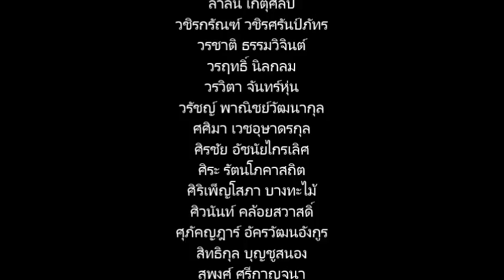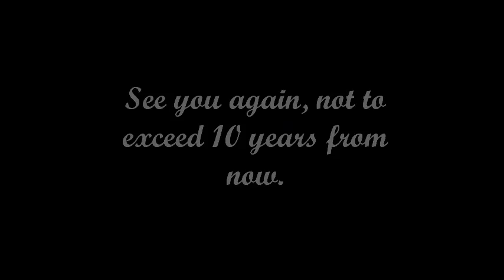[Cheer2] ดอกไม้ ดวงดาว และอ้อมแขน - รวมศิลปิน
เนื่องด้วย TruelifeTV จะยุติการออกอากาศในเดือนตุลาคมนี้ SBT Entertainment จึงมอบเพลงนี้แทนความรักที่ผมมีต่อช่องนี้